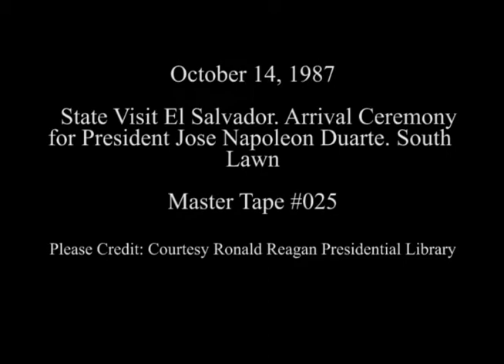President Reagan's Remarks at Arrival Ceremony for President Duarte on October 14, 1987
Full Title: State Visit El Salvador. Arrival Ceremony for President Jose Napoleon Duarte, President Reagan's Remarks and President Duarte's Remarks on South Lawn on October 14, 1987

Access Restriction(s):Unrestricted
Use Restriction(s):Unrestricted